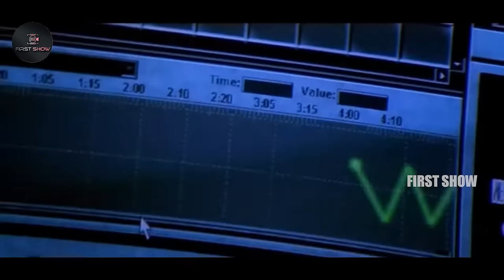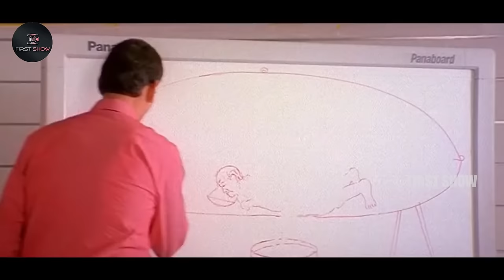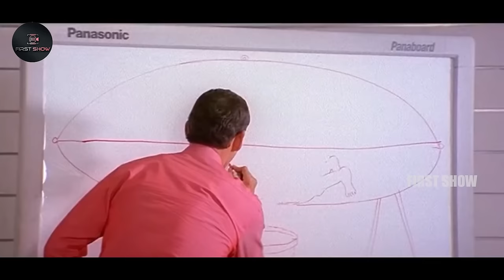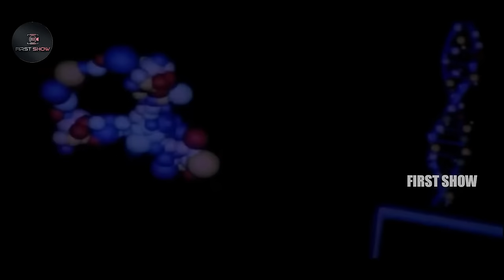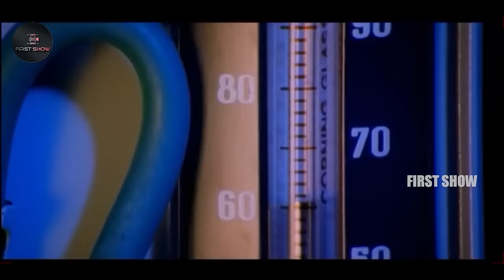Super Star Mahesh Babu And Ameesha Patel Science-Fiction Love Comedy Drama NAANI Telugu Movie || FSM